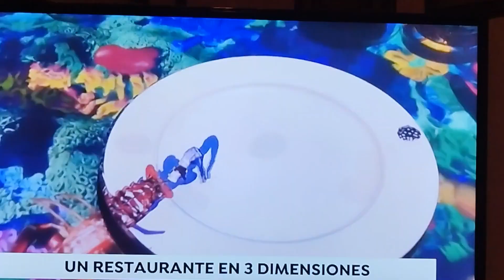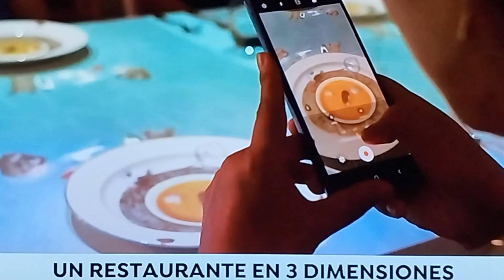🇮🇨Noticias Interesantes de Tenerife 🇮🇨